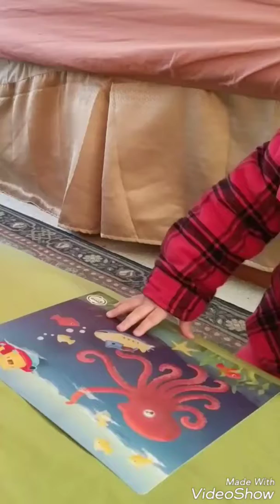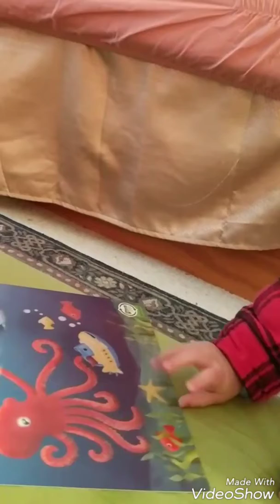Bilingual Leo 14-month